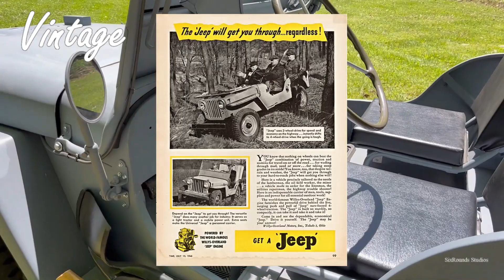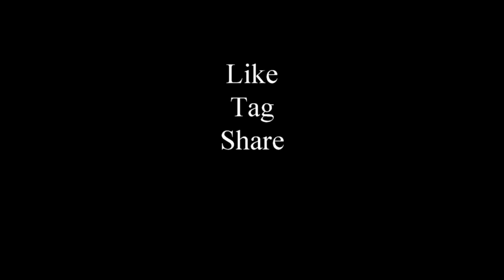Vintage Willys and Winchesters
Episode 5 of Vintage.  We look at the transition of the Willys and Jeep brand and ownership through its history and the Winchester Model 53 lever action.

Willys MB; CJ2A; CJ5; Winchester Model 53

SixRounds Studio